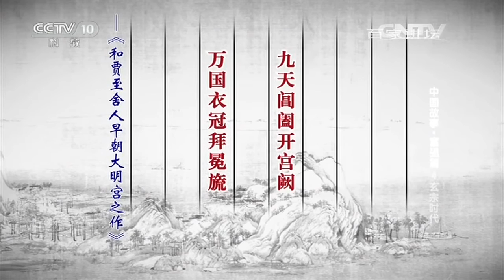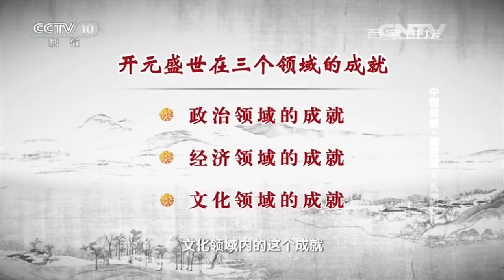《百家讲坛》 20160502 中国故事·富强篇 4 玄宗时代 | CCTV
【节目间介】